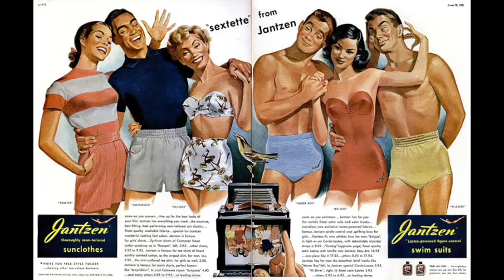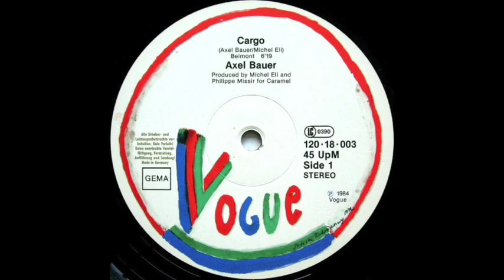Axel Bauer - Cargo [remix] (1983)